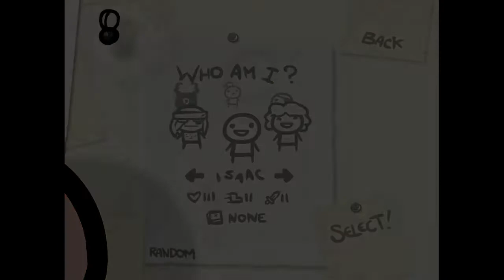Binding of Isaac: Normal Run #7 [Meat 4 Ever]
Criticisms of quality and play are as welcome if not more so than compliments and flattery.

Just kidding. Flatter away.